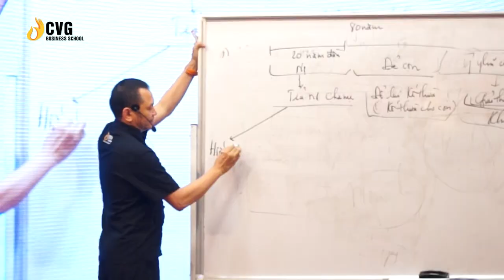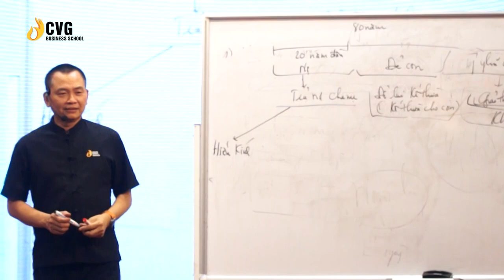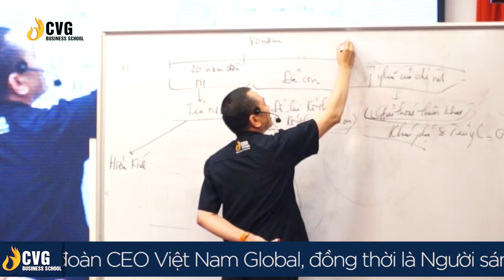4 Tầng Báo Hiếu Cha Mẹ Của Một Người Con | Ngô Minh Tuấn | Trường Doanh nhân CVG